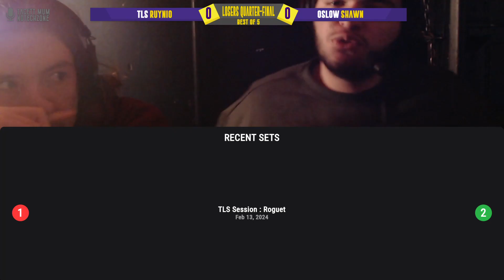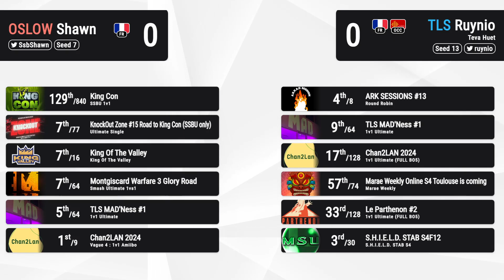TLS MAD'Ness #2 - Shawn (Steve, Mii Swordfighter) vs Ruynio (Sora) - Losers Quarter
TLS MAD'Ness #2
4 mars 2024
4 Allées Charles de Fitte, Toulouse (France)